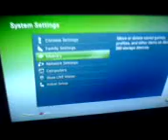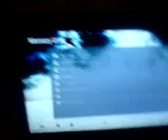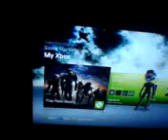Halo reach modding flaming helmet with USB TUT Part 3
This is my English tourtial of how to get flaming helmet on halo reach. Part 3